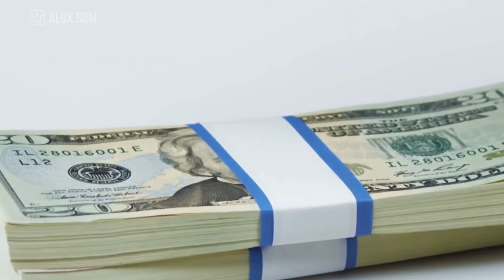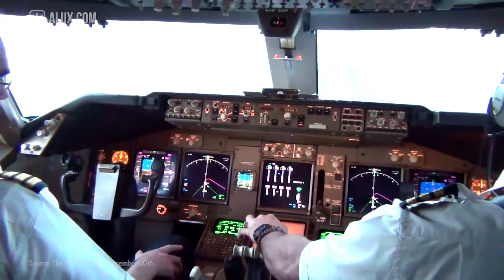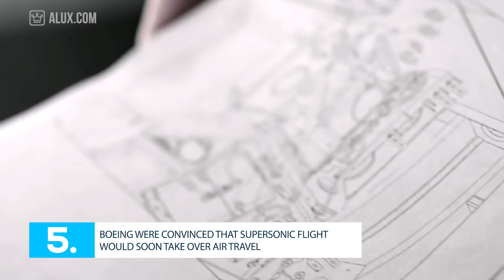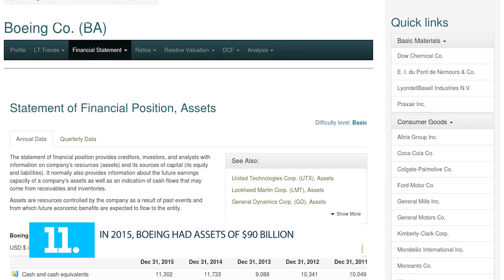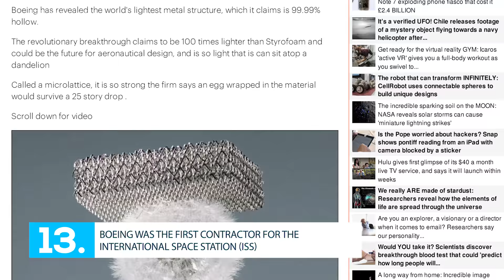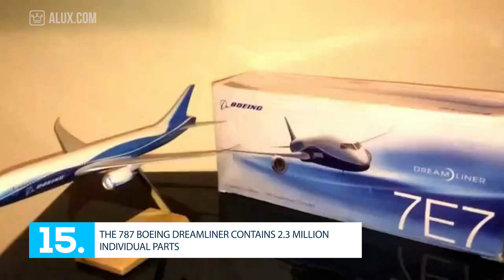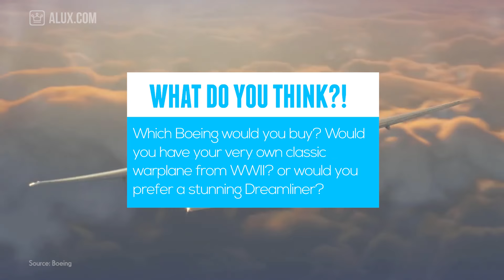15 Things You Didn't Know About BOEING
15 Interesting Facts & Things You Didn't Know About Boeing

#16 -  Prior to the Boeing 707, Douglas with their DC-2, DC-3, DC-4, and DC-6 controlled over 95 percent of the commercial aviation market in the USA; Boeing built almost only military aircraft. Like Boeing, Lockheed was mostly a military aircraft manufacturer in those days. The Truman Administration and Congress put in a 90 percent tax rate for the profits of defense contractors during the Korean War (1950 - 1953). As a result, Boeing threw huge amounts of their Korean War profits at their jet-powered refueling aircraft project which became the KC-135 (still in service!) and the 707 airliner. Eventually, Douglas became part of Boeing and nobody builds DC (Douglas Commercial) or MD (McDonnell Douglas) aircraft any longer. Lockheed's sole jet airliner was the long gone L-1011 TriStar. ~ Added by Samuel Thompson ~

Boeing is the largest aerospace company in the world and it seemed like an obvious choice to make a video on. The business Boeing managed to put together is a prime example of dedication & innovation.

In this Alux.com original video we're taking a look at 15 Interesting Facts & Trivia about Beoeing.

We'll try to answer the following questions:
How big is Boeing?
How much money is Boeing worth?
What are some interesting Boeing facts?
What is the best Boeing Trivia?
Is Boeing the largest aerospace in the world?
How big is the Boeing Factory - Everett?
What are some Boeing Guiness World Records?
What was the first Boeing plane?
Who is the founder of Boeing?